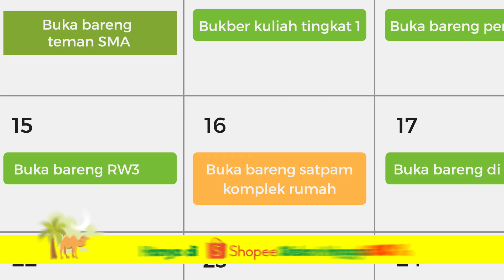NutriSari Blewah: Bukber Arafah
NutriSari Blewah, 100% Vitamin C untuk berbuka puasa. ManisnyaBerkah, NutriSari Dulu!